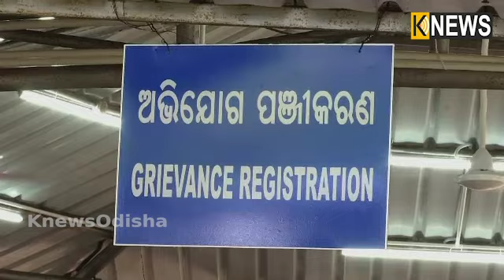ମୁଖ୍ୟମନ୍ତ୍ରୀଙ୍କୁ ମାମାଲି କରିଛି ଗୁହାରୀ । ଭାଇ ଓ ମୋତେ ଭଲ କରି ଦିଅ